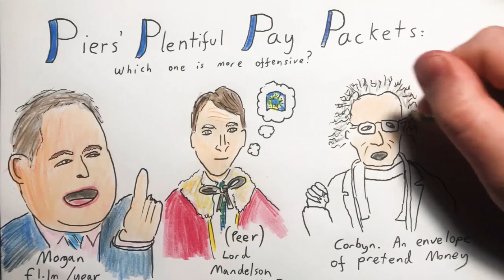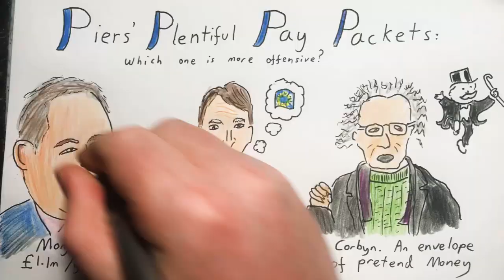2021 Aug 1 - Piers Corbyn Sting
News summary for a week in which Piers Corbyn was caught on video supposedly accepting a bribe to keep doing what he was doing anyway